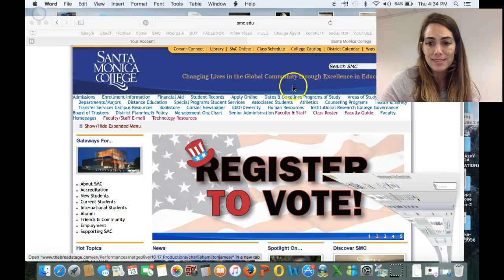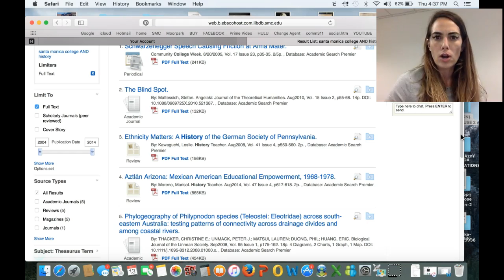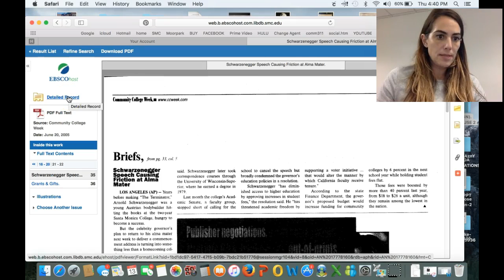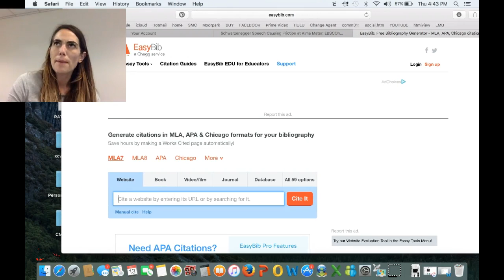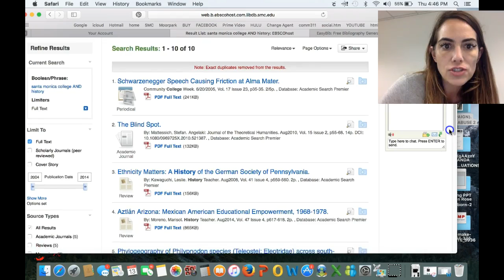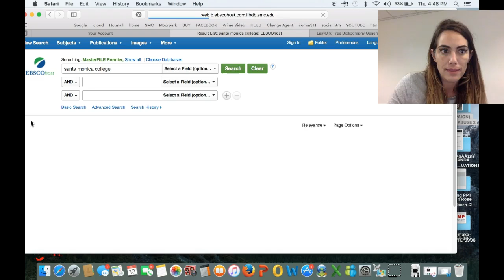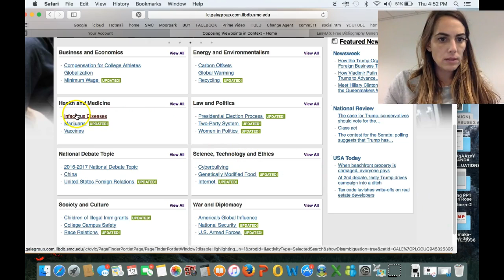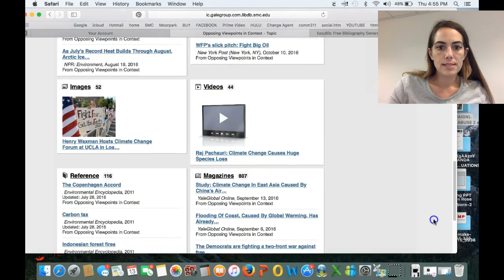SMC LIBRARY ASSIGNMENT Explanation